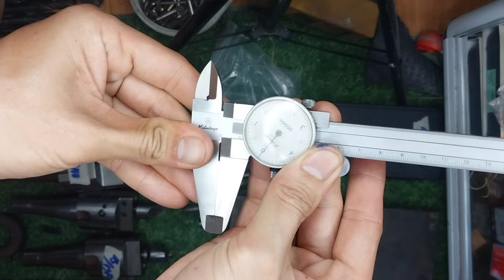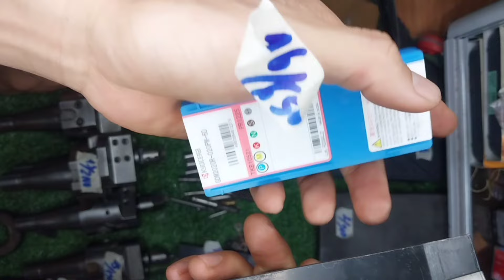Đồ nghề nhật bãi,nt40 doa,mũi phay,cán tiện,đài phay...0909479154...22/1/2024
Đồ nhật bãi cũ.
Nt40 doa nhật bãi.
Mũi phay nhật bãi.
Cán tiện nhật bãi.
Tu quay nhật bãi.
Mũi khoan nhật bãi.
Cám ơn cô bác anh chị nhiều nhiều đã xem và ủng hộ  kênh youtobe bên em ạ.